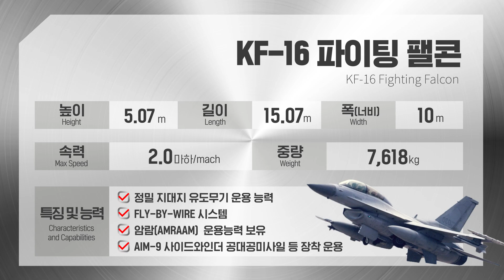[K-weapon source] 대한의 하늘을 지킨다 KF-16 1편 - 대한민국 국방부 | Fighting Falcon #1 - Republic of Korea MND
세계 최초로 비행조종계통에 FLY-BY-WIRE 시스템을 채택하고 수차례 성능개량을 거치며 정밀 공대지 유도무기 운용능력을 갖춘 다목적 전투기 KF-16 파이팅 팰콘 전투기의 첫 번째 편! 지금 만나보시죠!

대한민국 국방부는 국군에 관심있는 모든 이들이라면 누구나 고품질의 콘텐츠를 만들 수 있도록 국군 주요무기 체계 영상 소스를 국방부 유튜브에 공개할 예정입니다.

'K-Weapon Source'는 공공누리 공공저작물 이용 원칙에 따라 출처 표기후 자유롭게 사용가능하며, 매주 수요일 업데이트됩니다.

더 많은 대한민국 국군 무기체계들이 앞으로도 소개될 예정이니 많은 관심 부탁드립니다.

This is the first installment of the 'Fighting Falcon' series.

The Ministry of National Defense is planning to release video sources of the main weapon systems on the Ministry's YouTube channel so that anyone interested in the armed forces can create high-quality content.

'K-Weapon Source' can be used freely after marking the source of the material in accordance with the Korea Open Government License principles on using public works, and is updated every Wednesday.

More Republic of Korea Armed Forces weapon systems are expected to be introduced in the future, so we ask that you show much interest.